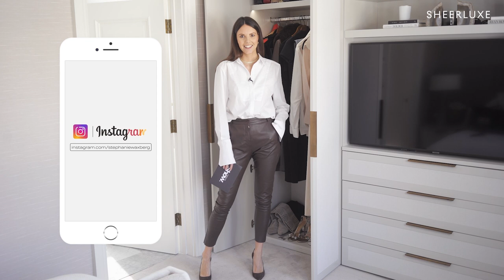Wardrobe Challenge, What’s In Charlotte’s Handbag & Cat Deeley | SheerLuxe Show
We have a very special guest on today's SheerLuxe Show – Cat Deeley is joining us on the sofa! She's here to share her tips on motherhood, beauty, style and everything in between. Then, stay tuned for another instalment of the SheerLuxe Wardrobe Challenge, this time with Stephanie Waxberg – from the most treasured piece in her wardrobe to her go-to date night outfit, it's not one to miss.Finally, it goes without saying you can learn a lot about people from what they carry inside their handbag, so we asked Charlotte to show us what's in hers...

TIMECODES
0:00 What The SL Team Are Loving
20:55 Wardrobe Challenge
27:45 Catch Up With Cat Deeley
42:17 What’s In My Handbag

WARDROBE CHALLENGE WITH STEPHANIE WAXBERG
Main Outfit:
1 Outfit You Wear When You Have No Idea What To Wear:
Jacket, L.K. Bennett (Old)
1 Piece You've Lived In So Far This Season:
Handbag You'd Save From A Fire:
Chanel Handbags

WHAT'S IN MY HANDBAG WITH CHARLOTTE COLLINS
The Bag:

Earrings, Maje (Old)
Belt, Loewe
Jeans, Levi’s
KARINA MARRIOT
CAT DEELEY
Blouse, ME + EM
Denim Jeans, Elv
Boots, Coach
POLLY SAYER